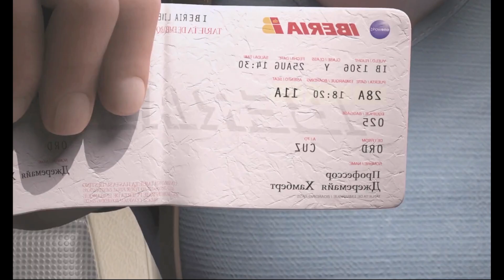Tad The Lost Explorer Movie Explained In Hindi | anime movie explain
टैड, द लॉस्ट एक्सप्लोरर 2012 की स्पेनिश 3डी कंप्यूटर-एनिमेटेड एडवेंचर कॉमेडी फिल्म है, जिसका निर्देशन एनरिक गाटो ने किया है। यह फिल्म गैटो की 2004 की लघु फिल्म, तादेओ जोन्स और इसकी अगली कड़ी तादेओ जोन्स और द बेसमेंट ऑफ डूम का स्पिनऑफ है, और तकनीकी रूप से शॉर्ट्स पर आधारित होने पर, फिल्म को मुख्य रूप से स्पेनिश ग्राफिक उपन्यास तादेओ और द सीक्रेट ऑफ द टॉएक्टलम से अनुकूलित किया गया था। जुआन लोपेज़ फर्नांडीज द्वारा सचित्र और सह-लिखित और जेवियर बैरेरा, गोर्का मैगलन और एनरिक गाटो द्वारा लिखित। फिल्म को जेवियर बैरेरा, गोर्का मैगलन, इग्नासिओ डेल मोरल, जोर्डी गसुल और नील लैंडौ द्वारा अनुकूलित और लिखा गया था। फ़िल्म का संगीत ज़कारियास एम. डे ला रीवा द्वारा तैयार किया गया था। अंग्रेजी कलाकारों में केरी शेल, एरियल विंटर, ब्रूस मैकिनॉन, मैक मैकडोनाल्ड, लिजा रॉस, चेच मारिन और एडम जेम्स की आवाजें हैं। एएक्सएन, कैनाल प्लस और टीवीसी की भागीदारी के साथ फिल्म का निर्माण टेलीसिंको सिनेमा, एल टोरो पिक्चर, लाइटबॉक्स एंटरटेनमेंट, इकिरू फिल्म्स, टेलीफ़ोनिका प्रोड्यूसियंस और मीडिया नेटवर्क द्वारा किया गया था। फिल्म का प्रीमियर एनेसी इंटरनेशनल एनिमेशन फिल्म फेस्टिवल में 5 जून 2012 को हुआ था और इसे 31 अगस्त 2012 को स्पेन में पैरामाउंट पिक्चर्स द्वारा नाटकीय रूप से रिलीज़ किया गया था।
Animation Movie Story In Hindi
Hindi Animation Movie
Jadui Kahani Movie
Moral Stories Movie In Hindi
Hindi Animation Movie
Jadui Kahani Movie
 Animated Insight Hindi,
 Animation Moral Stories For Kids In Hindi
Most Popular Moral Stories In Hindi.